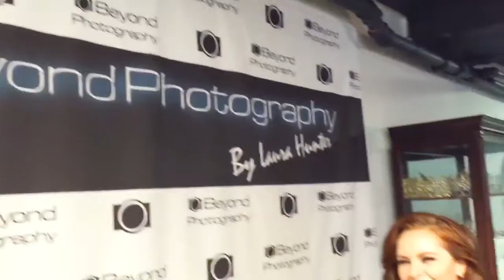Mrs. Washington International 2017 Official Photoshoot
Behind the scenes at Angelique Ashton, Mrs. Washington International 2017's official photoshoot at Beyond Photography by Laura Hunter in Everett WA.